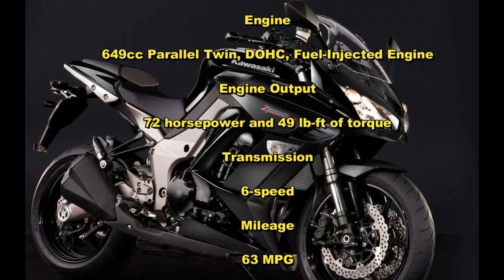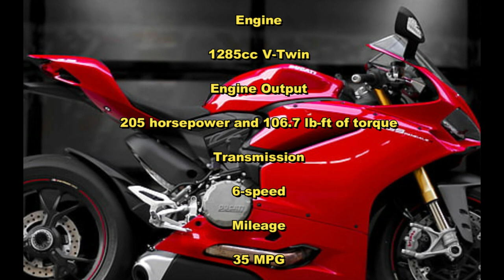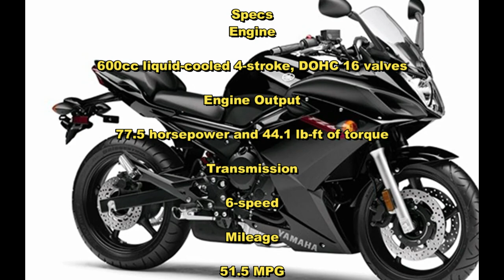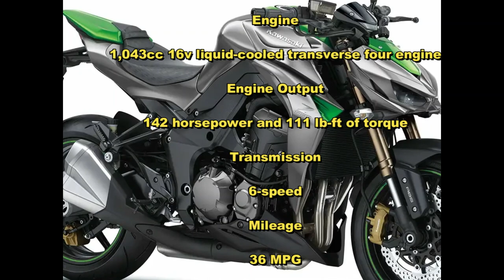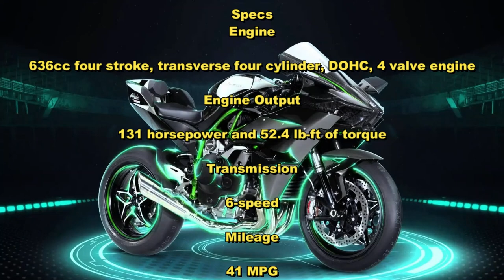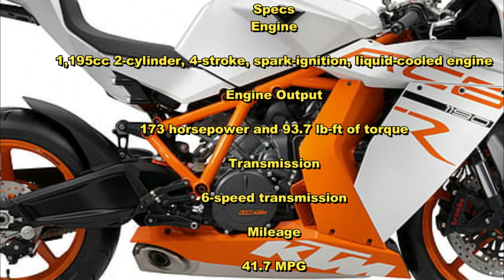Velocity Chronicles: Top 10 Bikes That Took the Last Decade by Storm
In Video Velocity Chronicles: Top 10 Bikes That Took the Last Decade by Storm

Welcome to "Velocity Chronicles," where we journey back in time to relive the roaring 2020s and uncover the thrilling world of two-wheeled powerhouses! In this exhilarating video, we present to you the ultimate countdown of the "Top 10 Bikes That Took the Last Decade by Storm."

From high-speed racers to cutting-edge cruisers, we've meticulously curated a collection of the fastest, most innovative, and awe-inspiring motorcycles that left an indelible mark on the past decade. Join us as we explore the heart-pounding acceleration, remarkable design, and groundbreaking technology that defined these iconic machines.

Buckle up as we dive into the performance specs that pushed boundaries, the design elements that turned heads, and the stories behind each bike's rise to stardom. Our expert analysis will give you an in-depth look at the engineering marvels that turned the streets into racetracks and redefined the standards of speed.

Whether you're a die-hard motorcycle enthusiast, a speed aficionado, or simply intrigued by the intersection of power and design, this video is your front-row ticket to witness the legacy of the "Velocity Chronicles." Get ready to relive the excitement of the last decade's top 10 bikes that not only dominated the roads but also etched their names in the annals of motorcycle history.

Don't miss this chance to celebrate the bikes that redefined velocity in the "Velocity Chronicles: Top 10 Bikes That Took the Last Decade by Storm."